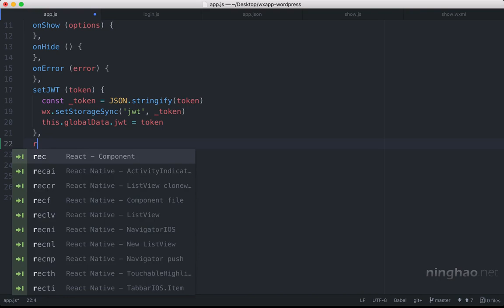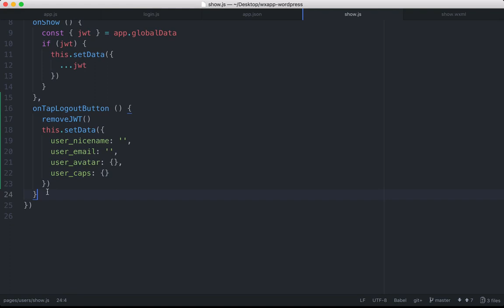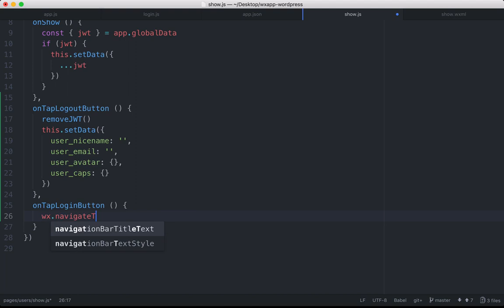企业级微信小程序精品开发实战课 120 120 退出登录